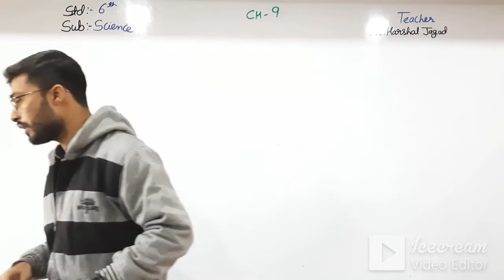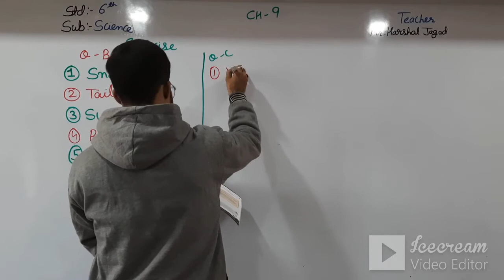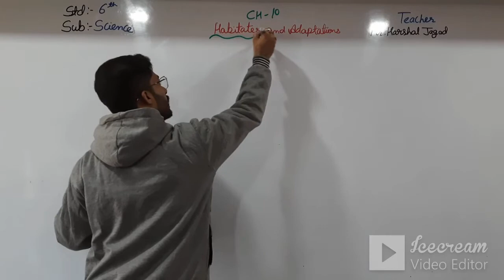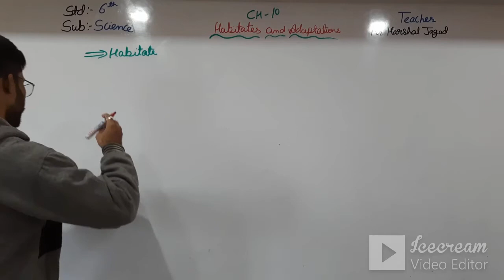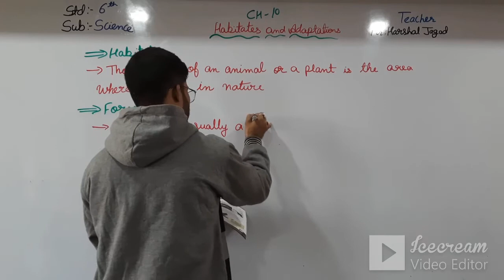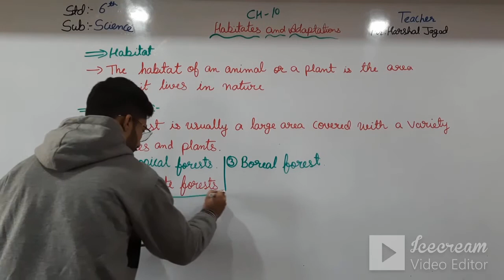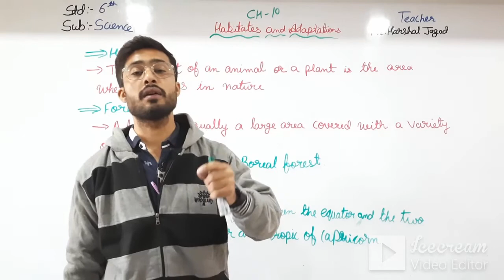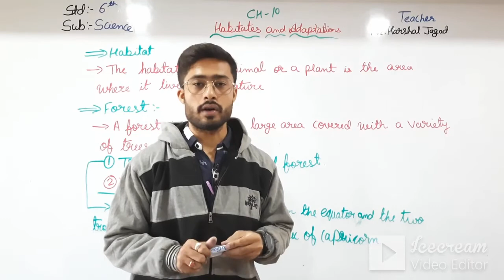STD 6 (ENG. MED) | SCIENCE | CH 10 | HABITATS & ADAPTATIONS | TEACHER: MR. HARSHAL JAGAD